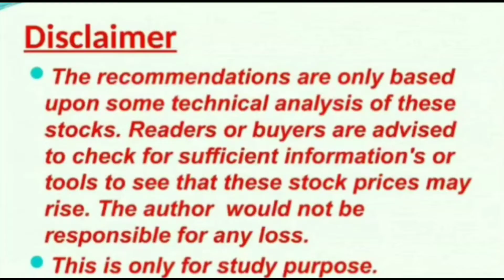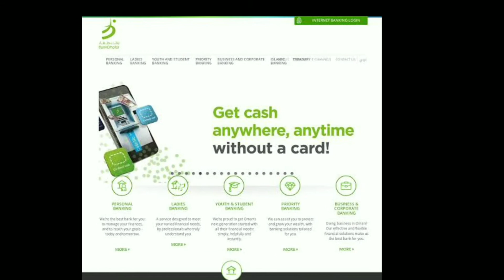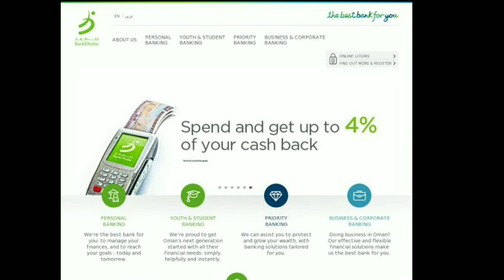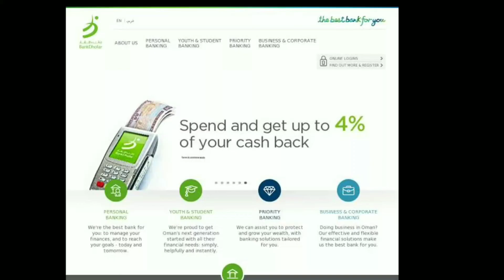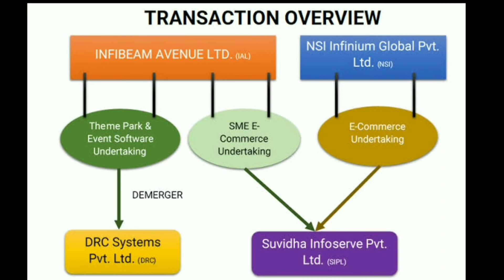Infibeam Avenue Latest News l Dhofar l Reliance Jio